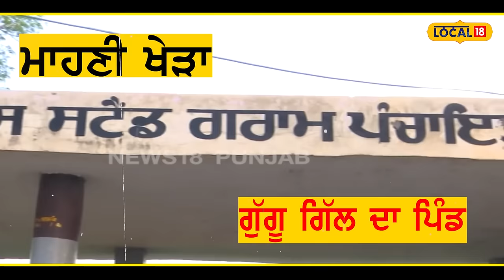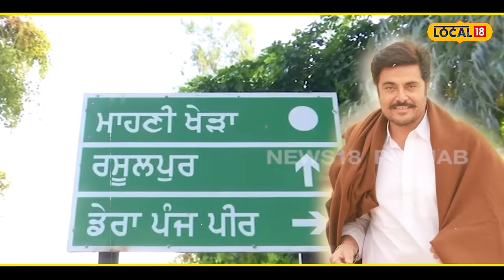Guggu gill ਦੇ ਪਿੰਡ ਪੇਚਾ ਪੰਚਾਇਤਾਂ ਦਾ...ਜਾਣੋ, ਕਿਉਂ 10 ਸਾਲਾਂ ਤੋਂ ਇੱਕ ਹੀ ਪਰਿਵਾਰ ਕੋਲ ਰਹੀ ਸਰਪੰਚੀlocal18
ਗੁੱਗੂ ਗਿੱਲ ਦੇ ਪਿੰਡ ਪਿਆ ਪੇਚਾ ਪੰਚਾਇਤਾਂ ਦਾ... ਜਾਣੋ, ਪਿਛਲੇ 10 ਸਾਲਾਂ ਤੋਂ ਇੱਕ ਹੀ ਪਰਿਵਾਰ ਕੋਲ ਸਰਪੰਚੀ ਦਾ ਰਾਜ਼